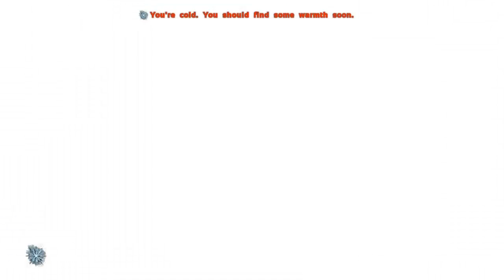ARk #3:El Ataque Del Espinosaurio